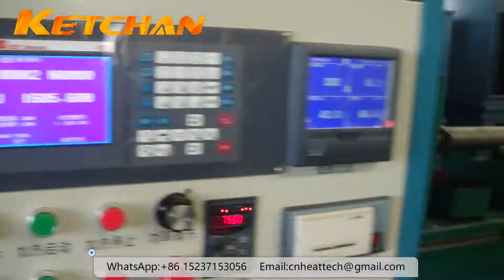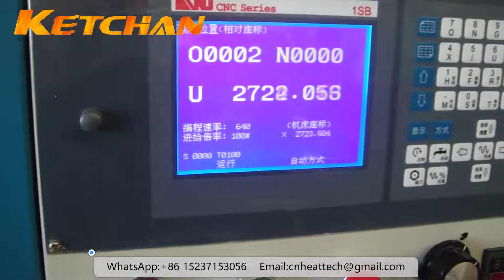Pipe Heat Treatment Machine Tool, Pipeline Heat Treatment Machine Tool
For more details about this Pipe Heat Treatment Machine Tool, Pipeline Heat Treatment Machine Tool please ZHENGZHOU KETCHAN ELECTRONIC CO.,LTD is a professional Pipe Heat Treatment Machine Tool, Pipeline Heat Treatment Machine Tool manufacturer supplier. We provide suitable solutions for the heat treatment needs of customers around the world. Your ideas are welcome.